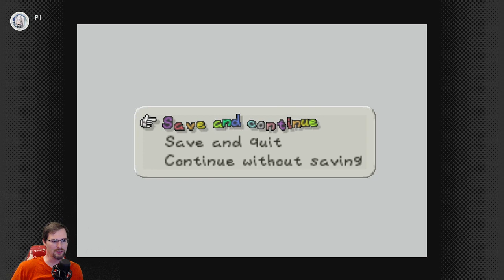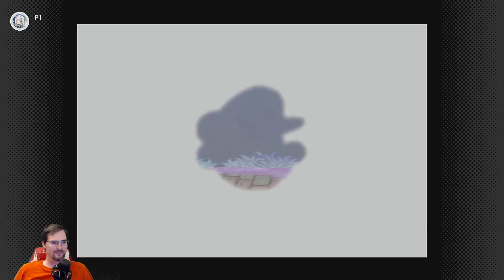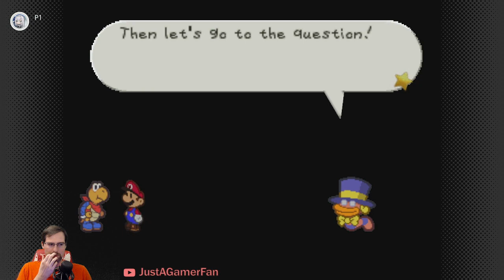[Paper Mario] A Folded Paper Airplane!